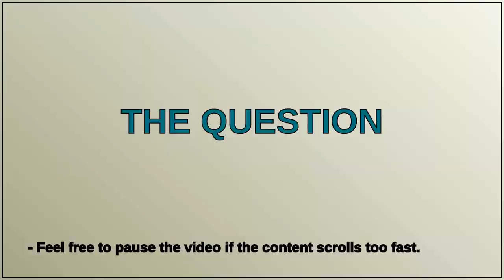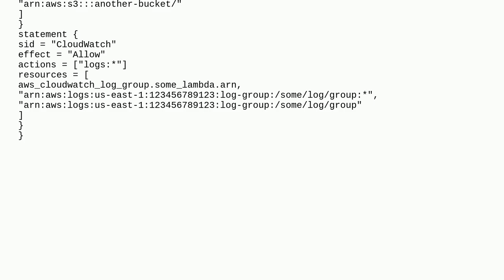Is there a way to render the output of a data resource before run terraform apply?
A special thanks goes out to the community

  terraform